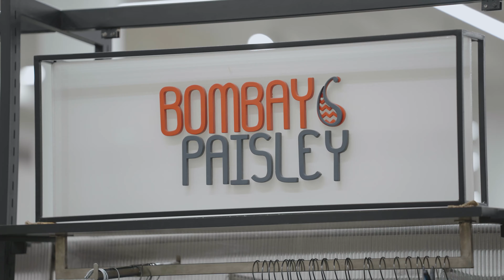“Making the counter-intuitive choice” - P Venkatesalu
On this episode of Westside People, CEO of Trent, Mr P Venkatesalu, takes us through his fifteen year journey across the Tata Group that led him to Trent and finding his passion for retail. He talks about  how retail is a playground for psychology, why Westside chooses to stand out of the popular narrative, their “pain now, gain later” attitude and how getting the price right is more important than discounts, offers and promotions.

CREDITS:
Guest: P Venkatesalu
Executive Producer: Umashan Naidoo
Creative Director: Liana Deboo
Created by Westside

This is a Maed in India production.
Head of Production: Mae Mariyam Thomas
Project Manager: Shaun Fanthome
Recording Engineer: Kartik Kulkarni
Sound Editor & Mix Engineer: Lakshman Parsuram
Senior Producer: Ruchi Sawardekar
Junior Producer: Jyoti Chaurasiya
Director & Video Editor: Jishnu Guha
Recorded at The Indian Audio Company